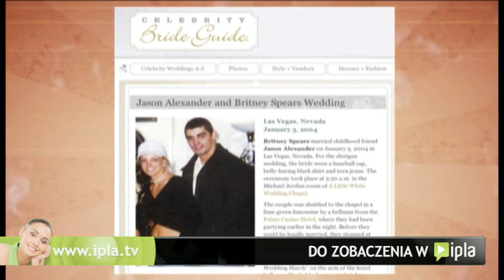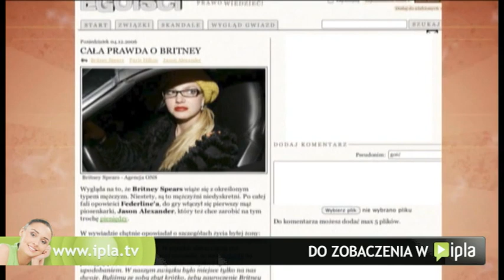Wyszłam za mąż, chcę do mamy...